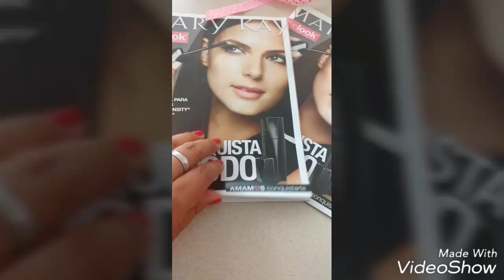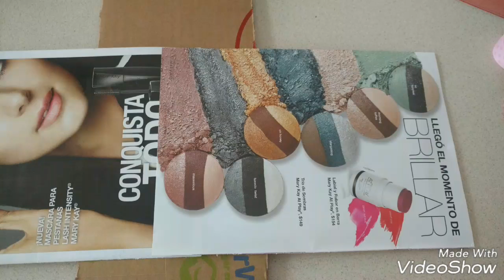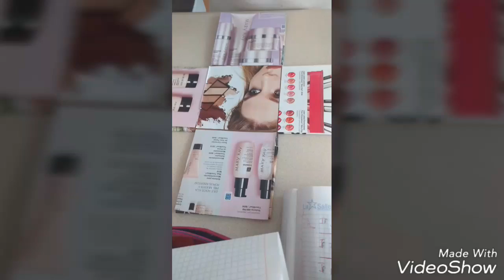Cajita feliz para regalos Mary Kay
Aqui te dejo un tutorial de como hacer una cajita de sorpresa para regalar!!!
Facebook: De guapuras y más cositas
Por último ayúdame a calificar si quieres iniciar en Mary Kay con gusto te doy toda la información que necesitas!🌼🌼🌼💄🌼💄🌼💄🌼💄🌼